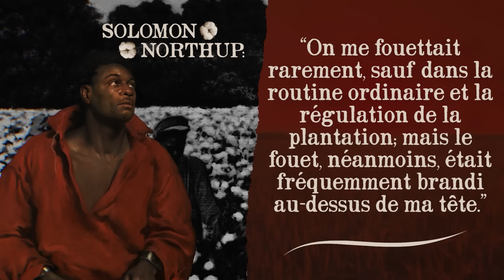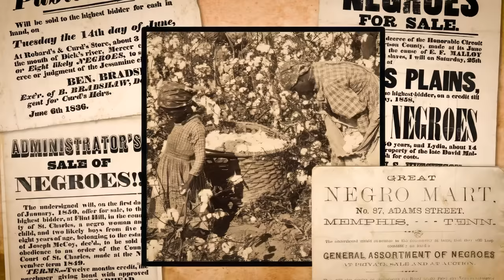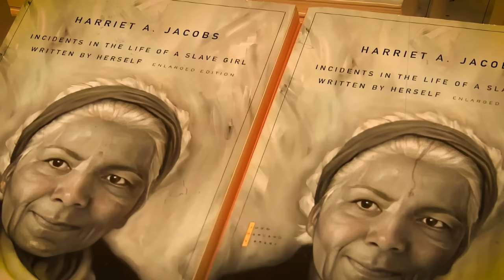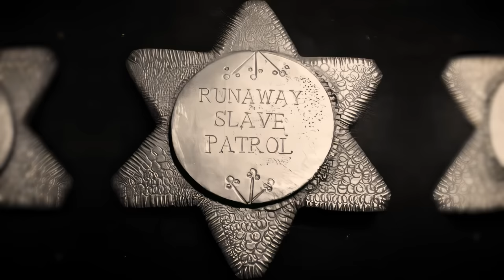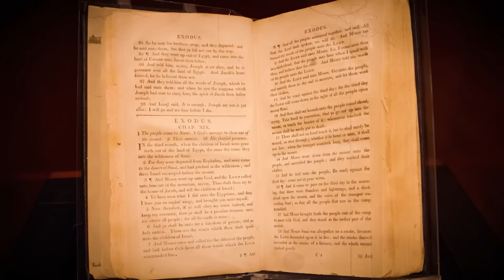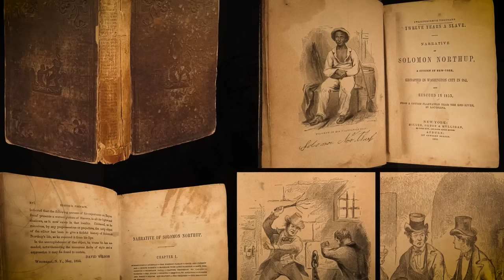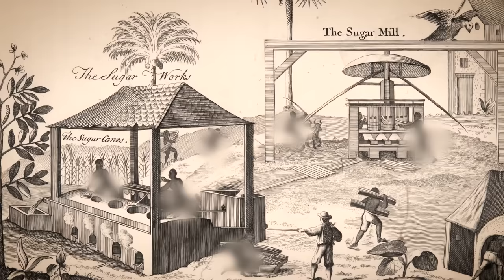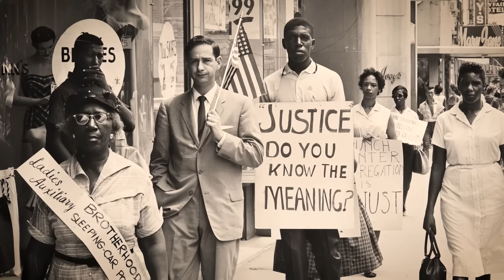La Terrible Vérité Sur les Fermes d'Élevage Pendant l'Esclavage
Entre la fin du dix-septième siècle et l'apogée bouleversant de la Guerre Civile en mille huit cent soixante-cinq, l'Amérique a été témoin d'un chapitre sombre et troublant de son origine. Les fermes d'élevage qui prospéraient dans le creuset d'états comme la Virginie et le Maryland demeurent un témoignage macabre de la profonde déshumanisation d'une race entière. Pouvez-vous imaginer l'angoisse des mères, des filles et des fils séparés non seulement par des chaînes froides et insensibles, mais par le grattage des stylos dans les livres comptables et le cri dur des marteaux de commissaires-priseurs?

Robert Lumpkin, un nom tristement célèbre gravé dans les annales de l'histoire, est apparu comme un symbole de cette cruauté inimaginable. Son établissement, connu sous le nom de "Lumpkin's Jail", situé dans les coins ombragés de Richmond, était tristement célèbre, non seulement comme un centre pour le commerce des vies humaines, mais comme un lieu de subjugation brutale pour ces âmes asservies qui osaient résister.

Au milieu des étendues fertiles des états du sud, d'immenses plantations, les bastions du faste et de l'opulence, étaient érigés sur les dos brisés et les esprits enchaînés de nombreux individus asservis. Tandis que le coton montait sur son trône en tant que 'roi', il tissait une tapisserie de prospérité pour les propriétaires de plantations blanches, une tapisserie tachée de la sueur et du sang de ceux qui travaillaient sous le soleil implacable, leurs mains boursouflées et leurs âmes épuisées.

Des noms comme Frederick Douglass et Harriet Jacobs, des luminaires qui ont échappé aux chaînes de la servitude, résonnent à travers le temps, leurs paroles étant une chronique poignante des expériences de beaucoup, jetant une lumière implacable sur la machinerie implacable et les routines sauvages du système de plantation.

Considérez les mots glaçants de Solomon Northup : "On me fouettait rarement, sauf dans la routine ordinaire et la régulation de la plantation; mais le fouet, néanmoins, était fréquemment brandi au-dessus de ma tête." Son récit dévoile le panorama sombre des indignités et des brutalités qui étaient les compagnons quotidiens des individus asservis.

Rejoignez-nous alors que nous naviguons dans les annales sombres des fermes d'élevage et le broyage implacable des plantations de coton, témoignant des histoires de ceux qui ont souffert et de ceux qui ont résisté. Bienvenue dans le journal de Jules César.

Le Mécanisme qui a Amplifié la Misère. Le Cotton Gin d'Eli Whitney.

Dans les dernières années du dix-huitième siècle, un mécanisme curieux et innovant a vu le jour, destiné à changer la trame de l'agriculture américaine et à approfondir les ombres d'une institution déjà oppressante. Son inventeur, Eli Whitney, un jeune diplômé de Yale, s'était rendu en Géorgie en mille sept cent quatre-vingt-douze, cherchant à se réinventer. C'est ici, au milieu d'immenses champs de coton, que l'inspiration frappa.

Historiquement, la production de coton était un travail ardu, principalement à cause du processus fastidieux de séparation des graines collantes des fibres de coton. Cela rendait la culture du coton à courte soie - le type qui prospérait dans les États du sud - économiquement non viable. Pour chaque livre de coton utilisable, d'innombrables heures étaient dépensées, principalement par les mains d'individus asservis. L'inefficacité de ce processus signifiait que le coton à longue soie, qui poussait principalement le long de la côte et était plus facile à traiter, était principalement cultivé. Cependant, ses limitations géographiques ont entravé l'expansion des fermes cotonnières.

00:00 Une Brève Histoire
2:27 Le Cotton Gin d’Eli Whitney
6:45 La Moisson Sombre de l’Élevage d’Esclaves en Amérique
10:43 La Domination du Roi Coton
15:08 Des Vies Vécues Sous le Soleil du Coton
19:53 Esprits intacts en des temps entravés
24:16 L’étreinte du pouvoir sur la plantation
28:49 Les Résistances Subtiles et Frappantes des Esclaves
33:00 La Danse Divine de l’Oppresseur et de l’Opprimé
37:33 Les torrents silencieux des sentiers intérieurs d’esclavage américains
42:02 Les Deux Fils des Femmes Esclaves dans les Plantations de Coton
45:45 Tissant entre le Coton, le Tabac et le Sucre
49:30 Les Fils Enchevêtrés Menant à la Guerre
53:40 Se Souvenir de l’Héritage du Coton